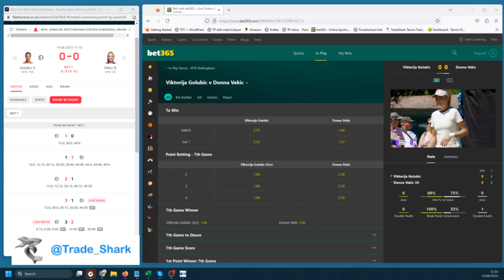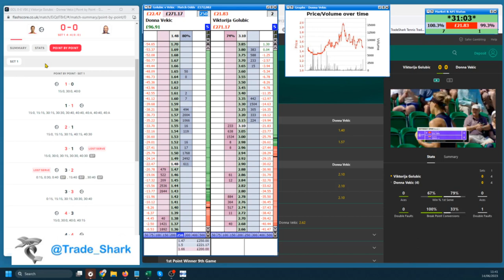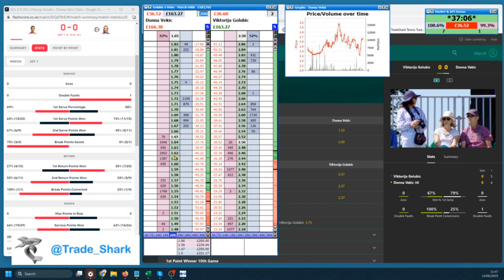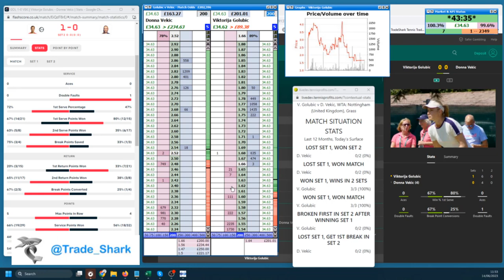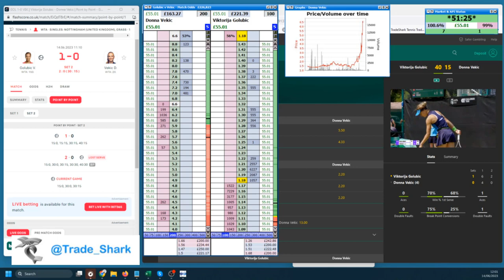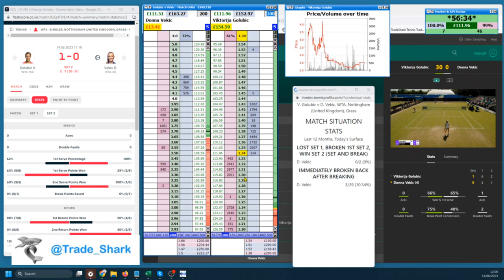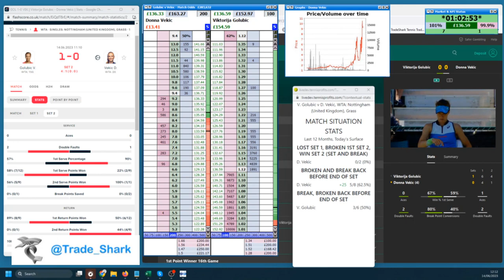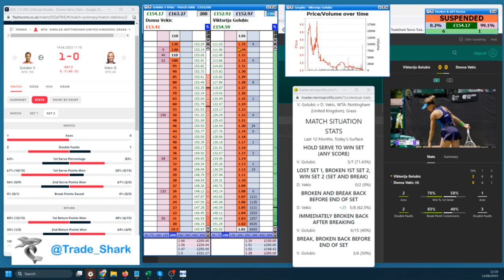TradeShark Betfair Tennis Trading - Golubic v Vekic in Nottingham 2023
Maximize your profits with TradeShark Tennis' low-risk tennis trading course. Learn from an experienced trader with over a decade of experience and get insider knowledge and strategies to succeed on Betfair.

Maximize your profits from Betfair tennis trading with TradeShark Tennis' Daily Trading Tips. Get insider knowledge and comprehensive trading plans for every ATP and WTA match, researched by an experienced trader with over a decade of experience.